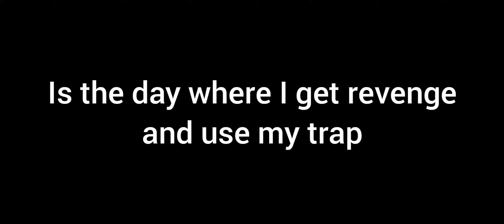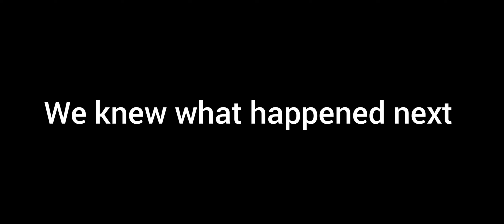Staircase Trap Hive Skywars #1 Ft ScrambleGamr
If you want to see more leave a thumbs up and I will do a part two and subscribe to my channel and thanks to ScrambleGamr for helping me support me it really helps me (:.❤️🙌